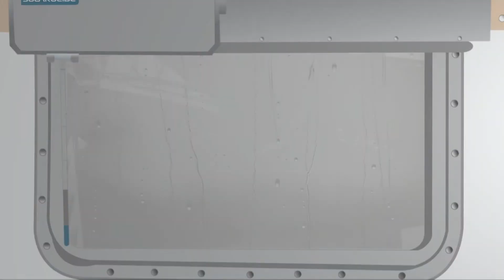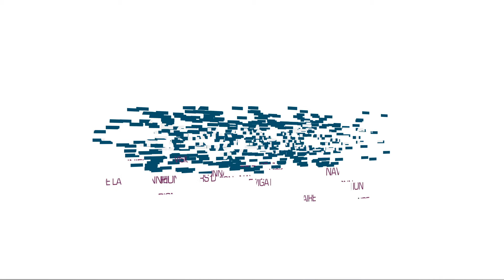SG Straightline Wiper External Motor